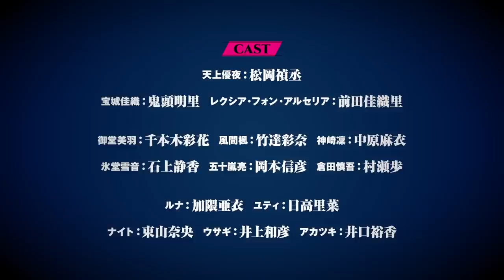I Got a Cheat Skill in Another World and Became Unrivaled in The Real World, Too | OFFICIAL TRAILER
Watch I Got a Cheat Skill in Another World and Became Unrivaled in The Real World, Too here!